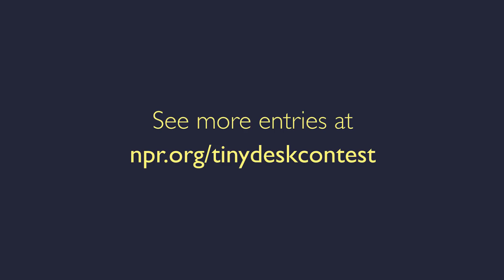Animal Friends Of The 2018 Tiny Desk Contest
Meet the animal friends of the 2018 Tiny Desk Contest.